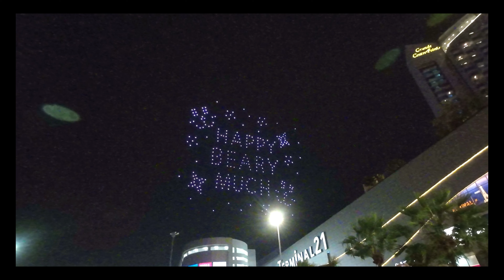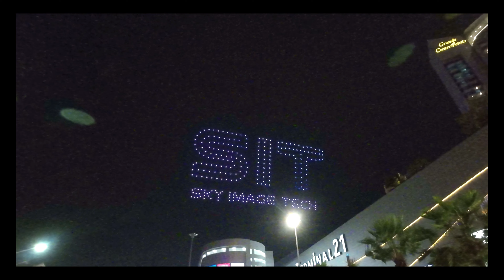Ray Roams To T21 Drone Show | Pattaya City | Thailand 🇹🇭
Ray Roams to Terminal 21 300 drone light show in Pattaya City Thailand 🇹🇭.

Terminal 21, a popular shopping mall located in Pattaya, has recently launched a stunning drone show that has been capturing the attention of visitors. This innovative yet enchanting show features more than 300 drones that light up the night sky with their synchronized movements. Visitors are left amazed by the magnificent display of colors and patterns formed by the drones.

The drone show at Terminal 21 is one-of-a-kind in Thailand and has been garnering positive feedback since its launch. The drones used in the show are equipped with LED lights that change color, creating mesmerizing effects in the sky. The drones are programmed to perform synchronized movements that are controlled by a computer system. The drones fly around the mall's exterior, creating patterns that represent various symbols and designs.

The drones' movements are accompanied by a synchronized musical score, adding a layer of excitement to the show. Visitors can enjoy the show from multiple locations around the mall and even capture the moments on their cameras.

Aside from being an entertaining spectacle, the drone show highlights the significant progress made in the technology of drone programming. The show is a testament to the potential of drones in the field of entertainment and their ability to create unique experiences for audiences.

In conclusion, the drone show at Terminal 21 is a must-see for anyone visiting Pattaya. It is an awe-inspiring display of drones' capabilities while showcasing the creativity of the human mind. The show is a great representation of how technology and creativity can come together to create something truly remarkable.  So, if you want to capture an incredible moment, make sure to visit Terminal 21 and witness this magical show.

Gear I Utilize
iPhone 13 Pro
RODE Mic
Canon 70D
Canon 50mm